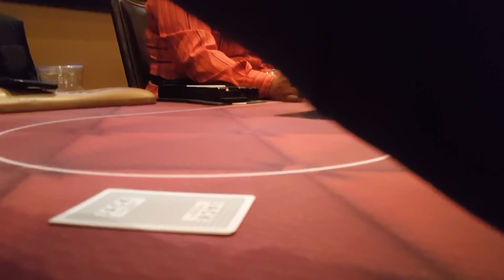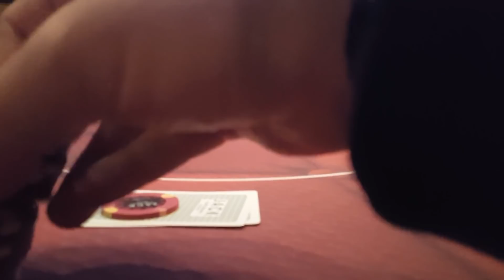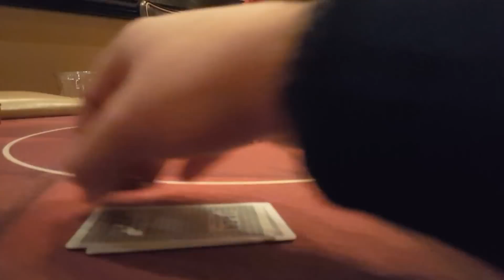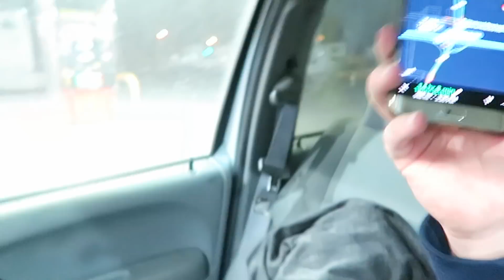Moving Cross Country to Colorado - Road to Medical School - PART TWO - Rounding 7 Casinos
Gear Used: Camera
Secondary Camera
Backup Camera
Memory Card

Join me as I move away from my home to a new place amongst the Rocky Mountains.  For health, for fitness and school.  This road trip was lit.  I got sidelined by in Kansas City for a bit :)  The coming episodes will not disappoint.

If you want to send a letter, a sample or a little love..
Mailtime: Viggo Bauman
                  Alamosa, CO 81101

Darude for ‘Sandstorm’
Clanadonia
Devo for ‘Whip it’
Len for ‘Steal My Sunshine’
Erik Satie for ‘Once Upon a Time in Paris’